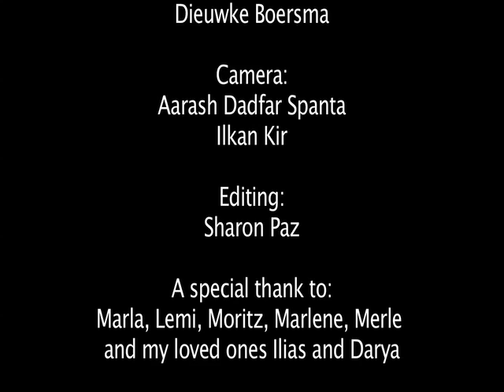Suspicion in Schiller Park, Berlin; by Adi Liraz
Adi Liraz 2012             Adi Liraz Web Site: adiliraz.jimdo.com

Raumstrategien

 Camera:
Ilkan Kir, Aarash Dadfar Spanta
 Performer:
Dieuwke H. Boersma
 Editing:
Sharon Paz